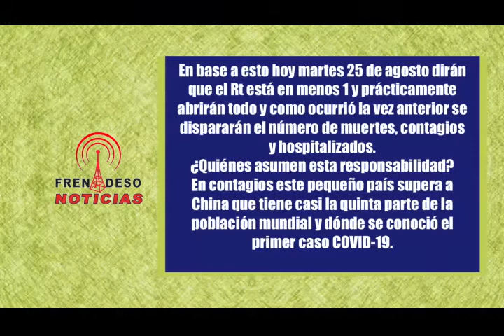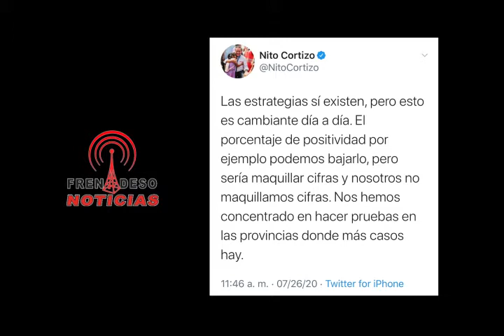La estrategia del MINSA es maquillar cifras 2582020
Sánchez Cárdenas confirma lo denunciado por FRENADESO, la estrategia del MINSA es maquillar cifras.
Confesó que se fueron a otros sitios para reducir el porcentaje de positividad y los casos positivos.

Eso es falsear la realidad.